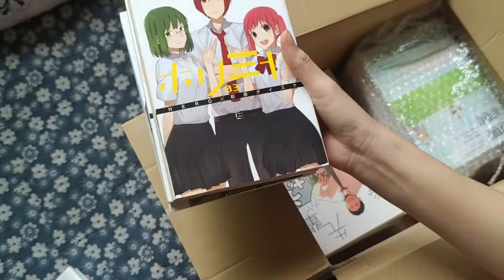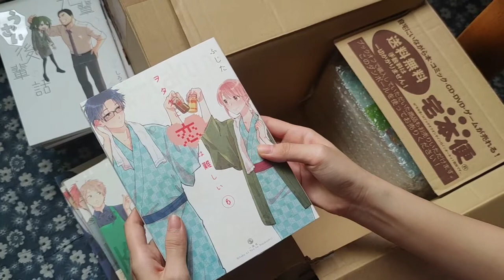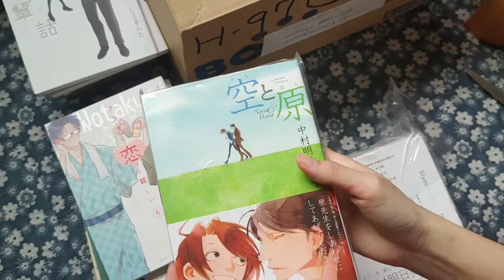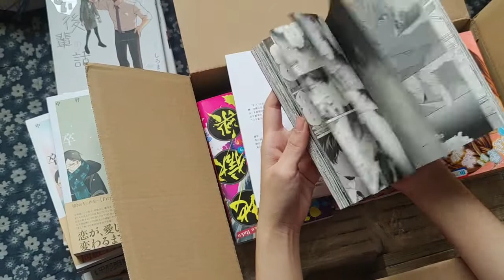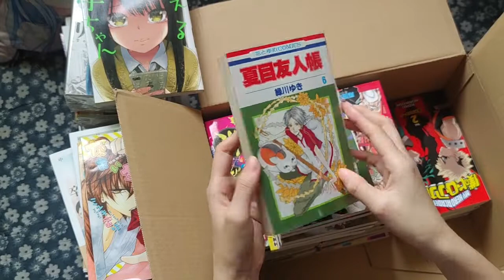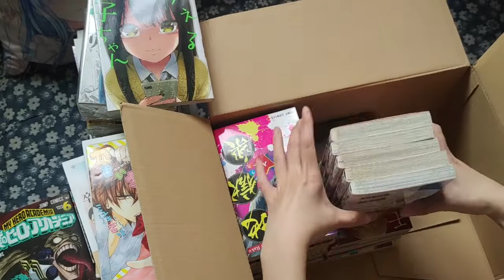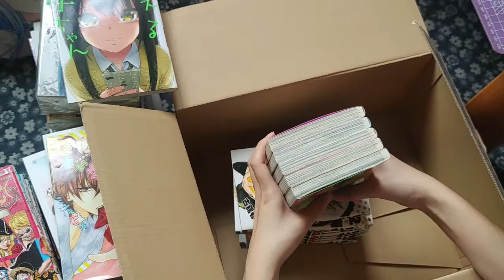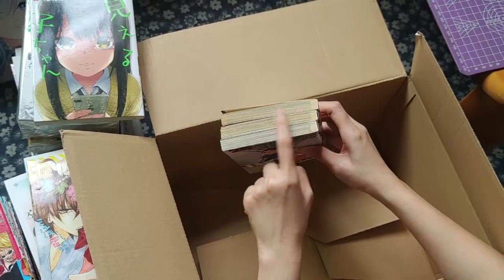Japanese used/resell manga arrival and unboxing for November, 2022